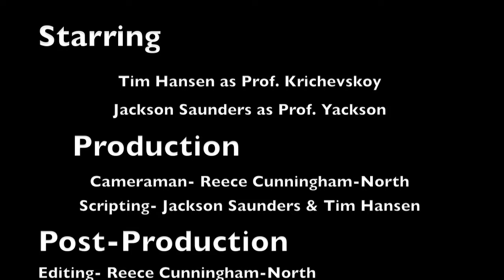Meme Documentary (2011)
A 'documentary' I made in high school with my 2 friends